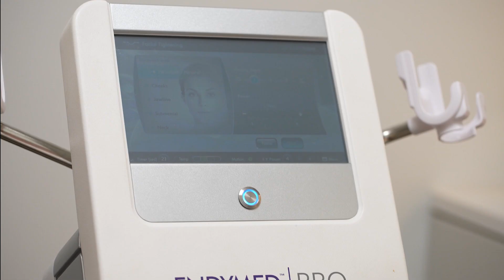Sarah Chapman London | Eye Tight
This intensive lifting and firming eye treatment harness advanced technology to smooth lines, improve texture and tighten the eye area.